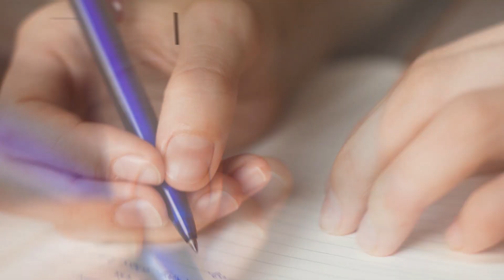Qual a função do Coordenador Pedagógico (Supervisor) nesta pandemia?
👉 Quem é Ana Maria?
Especialista da educação infantil, fundamental e médio. Experiência de 40 anos em docência de Educação Infantil ao Ensino Médio, bibliotecária, alfabetizadora, Coordenação Pedagógica e Diretora de Ensino. Proprietária do canal  no Youtube Dia a Dia na escola com mais de 30 mil inscritos, o maior canal de educação escolar do Brasil. Já formou centanas de educadores e profissionais da educação. Faz da educação o seu maior patrimônio.